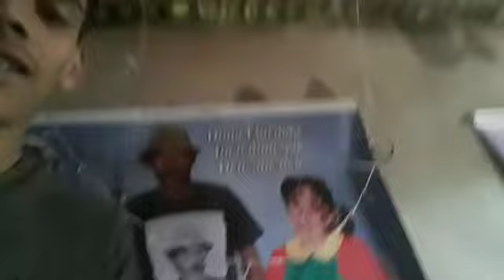Peguei Seu Madruga sonhando com vocês e.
Se quiserem fazer parcerias com tv madruga do nordeste, adquirir camisas e et.. divulgação de canal, deixa seu Whatsapp em um dos nossos videos.